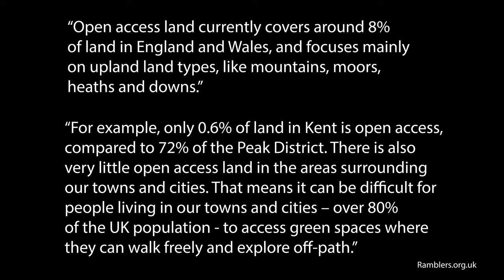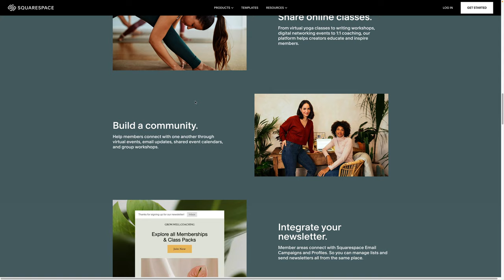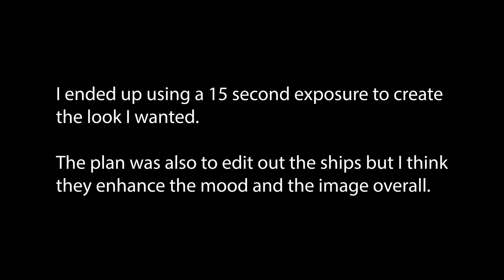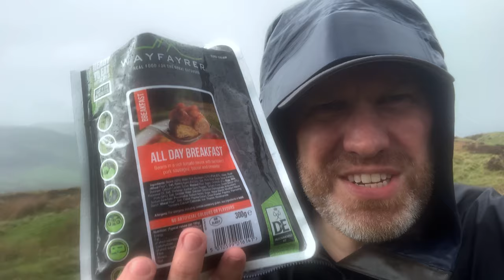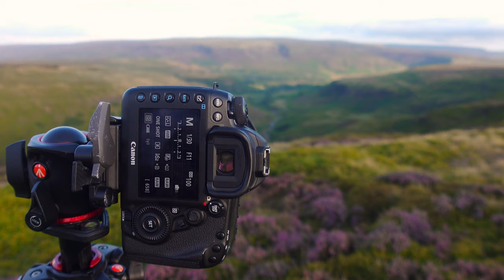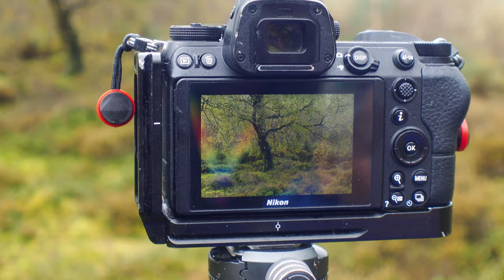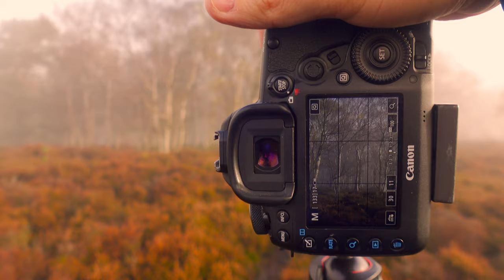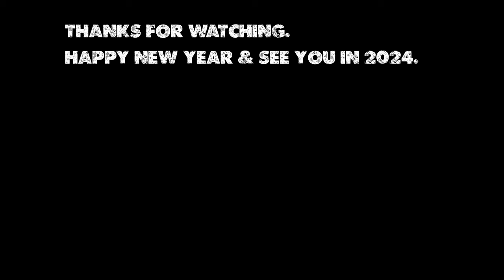What 1 YEAR of Landscape Photography Really Looks Like...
Today we’re gonna embark on a year round journey of landscape photography, where the troubles of the world will be washed away, as we discover how we can transform the ordinary into the extraordinary, and leave us with a deep sense of meaning and fulfilment.

Enter the Raw Room

Photo Editing

Video Editing

0:00 Intro
1:00 A Mild Winter
10:44 Squarespace ad read
12:40 A Cold Start to Spring
23:00 Wild Camping
31:40 Caught in a Thunder Storm
36:53 Summer
40:48 I Crashed My Drone!!!
44:45 An Epic Autumn
52:50 Photography With Friends
59:30 A Winter Wonderland